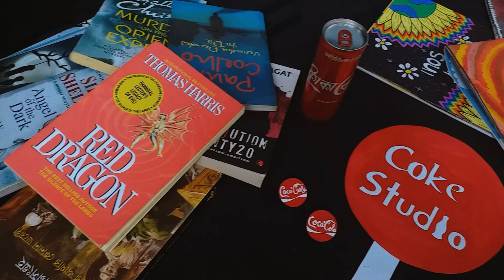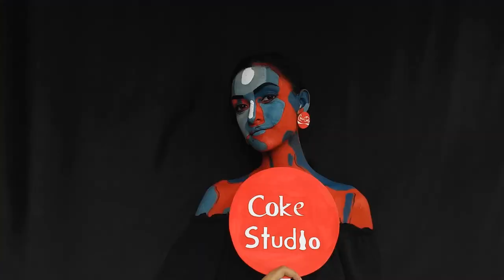Pasoori | Art Film - 03 | KayArt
This art film is basically based on the trendy song of coke studio season 14. Here I tried to recreate the classic looks of pasoori song, also did some body art based on the lyrics and traditional vibe of the song.

It's just an art content. We do not claim the ownership of this audio track, neither we have any intention of using it for any commercial purposes.

This is a family friendly content. You can watch it alone or with your family, no worries. Hope you’ll like it!

Song : Pasoori
Artist : Shae Gill, Ali Sethi
Album : Pasoori
Licensed to YouTube by : Believe Music ( on behalf of Giraffe Pakistan) ; Reservoir Media (Publishing)